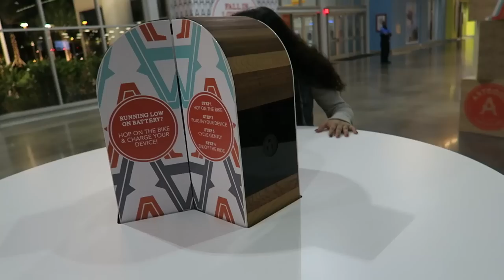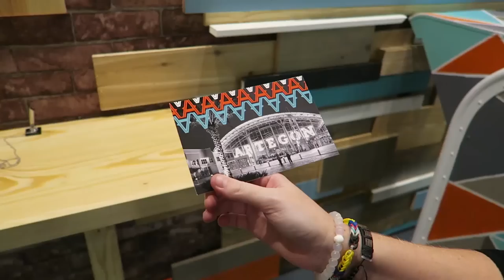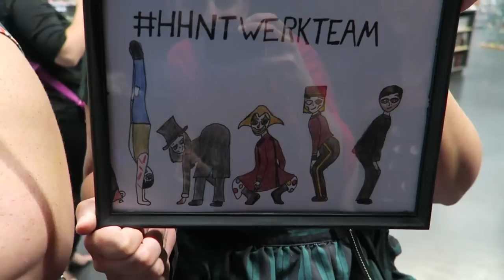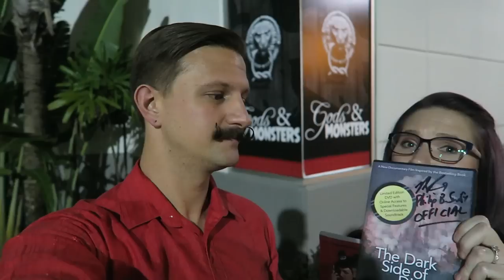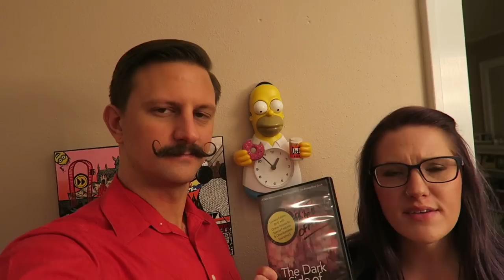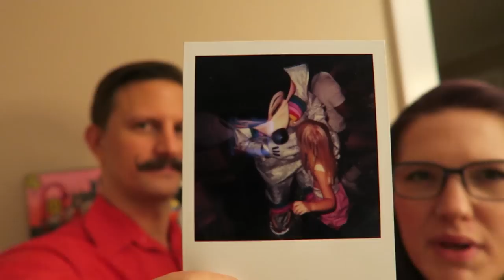Dark Side Of Disney Documentary Premiere At Gods And Monsters & Checking Out Artegon!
For more up to date information about the film please check out their facebook here!